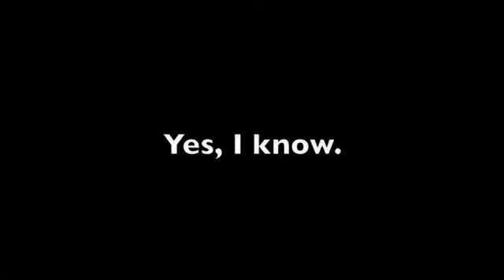Confessions of a Non-Runner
For the second year in a row, I am preparing to train for the Nike Women's Marathon in San Francisco, October 18th, 2009. Is now a bad time to tell you I don't like running?